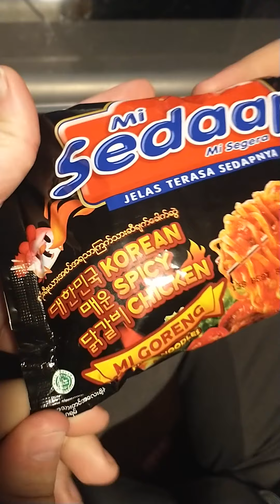I take a spicy noodle challenge.